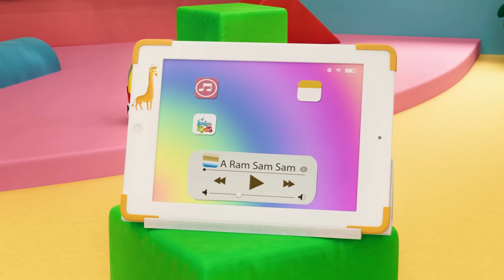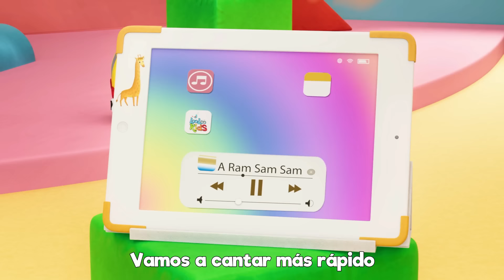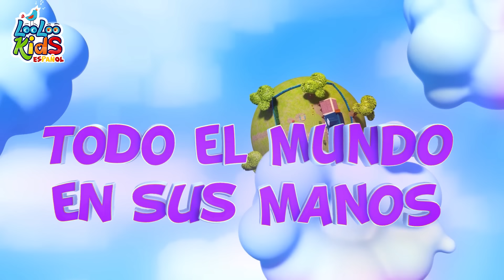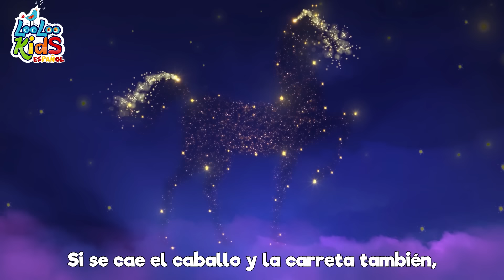ChuChuWa - Canciones Infantiles para niños - LooLoo KIDS español - Aprender Español para niños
¡Bienvenidos al mundo lleno de alegría de las canciones infantiles y rimas de cuna! 🎉 Hoy, nos sumergimos en la divertida y enérgica melodía de "Chuchuwa", una canción que invita a los niños a moverse, jugar y expresar sus sentimientos con música y alegría. 🎶

"Chuchuwa" es una invitación a seguir pasos de baile sencillos, como extender el brazo, cerrar el puño, levantar los dedos, encoger los hombros y echar la cabeza hacia atrás, todo mientras se responde con entusiasmo a llamados de "¡Atención!" y "¡Sí, señor!" Es una forma divertida de enseñar a los niños sobre el ritmo, el movimiento corporal y la expresión de emociones a través de preguntas interactivas sobre gustos y sentimientos. 🕺💃

A través de esta canción, los niños aprenden no solo a bailar, sino también a comunicar lo que les gusta, lo que les hace felices, o lo que les asusta, promoviendo así la expresión de sentimientos de manera positiva y constructiva. 😃😞

Gracias por acompañarnos en este viaje musical. Recuerden: bailar, jugar y expresar cómo se sienten siempre hace la vida más brillante. ¡Hasta la próxima, pequeños bailarines! 🚀👋

Chuchuwa | Chu Chu Ua | ChuchuUa

¡compañía!
brazo extendido 1,2,3
Chu chu uá, chu chu uá
Chu chu uá, uá, uá

¡compañía!

¡compañía!

Atención, Si señor
1,2,3,4 - 1,2,3,4 - 1,2,3,4 -1,2,3,4
¡compañía!
brazo extendido
puño cerrado
dedos arriba
hombro fruncido

¡compañía!
brazo extendido
puño cerrado
dedos arriba
hombro fruncido
cabeza hacia atrás